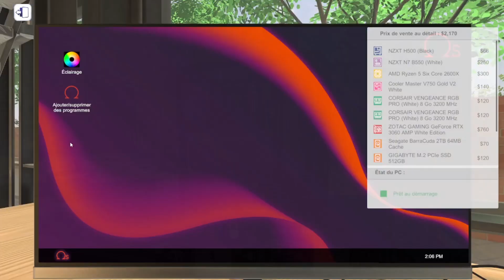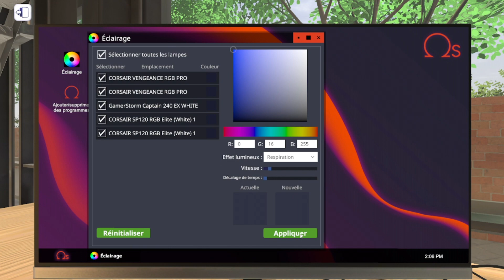CONFIG PC 2000 EURO SUR PC SIMULATOR !!!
Mes reseau sociaux ici !!